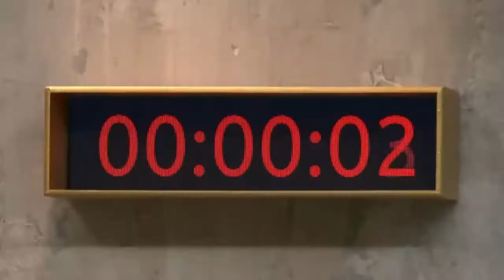LOL Chi ride è fuori Il meglio di Caterina Guzzanti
Il meglio di Caterina Guzzanti, l'ottava eliminata della prima edizione di LOL - Chi ride è fuori, il game show italiano condotto da Fedez e Mara Maionchi.